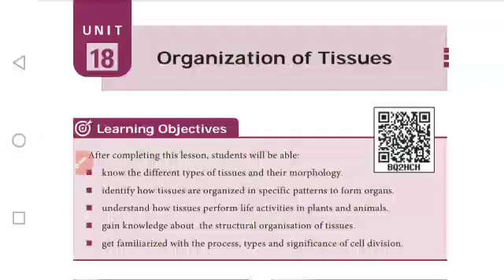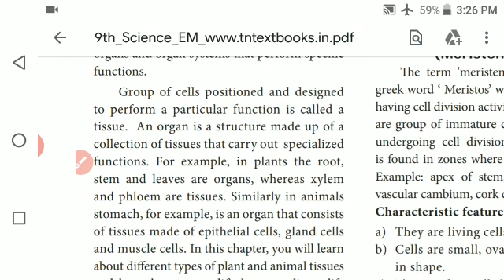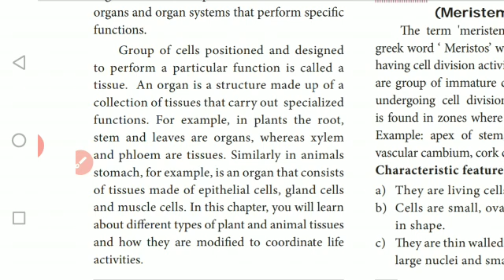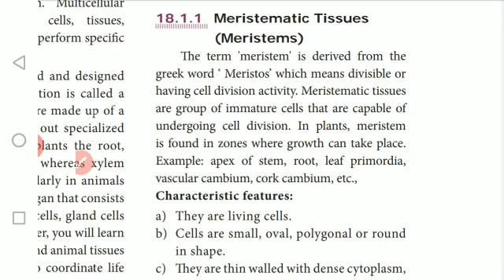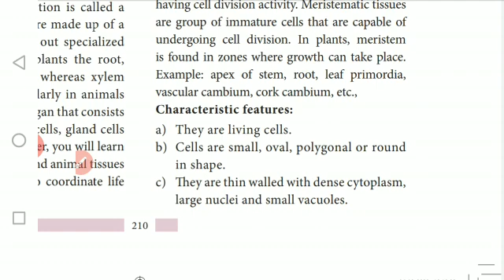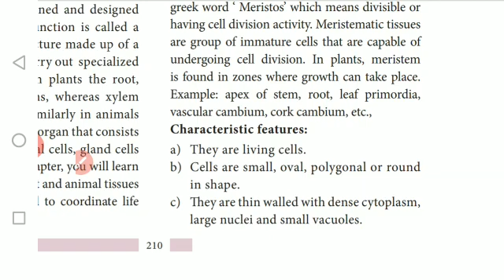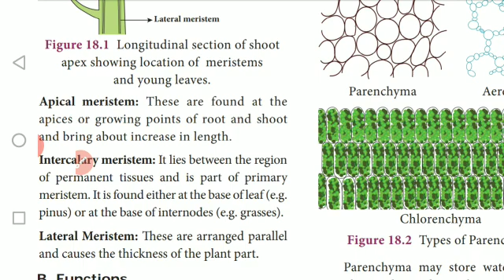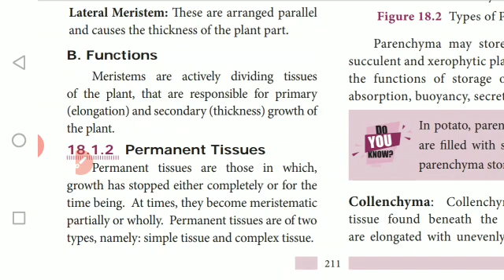IX - STD - SCIENCE - UNIT18 - ORGANIZATION OF TISSUES - PART1